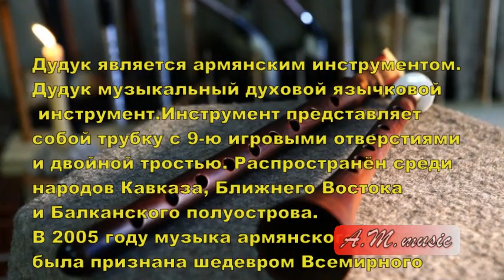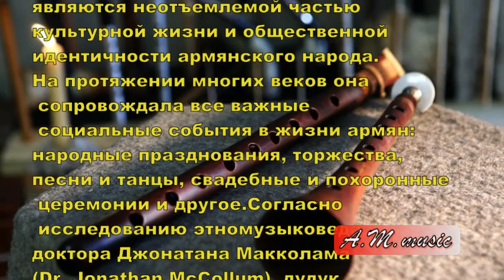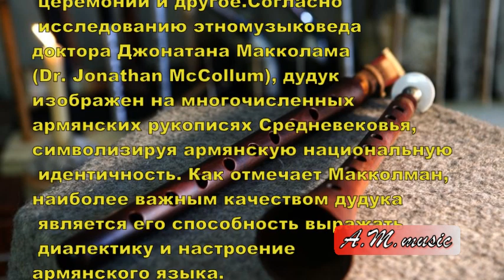Armenian musical instrument Duduk (history) / Армянский музыкальный инструмент Дудук( история )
Armenian National musical instrument Duduk
Martin Ghazaryan - Horovel
Հայկական ազգային երաժշտական գործիք - Դուդուկ
Մարտին Ղազարյան  -Հորովել
Армянский национальный музыкальный инструмент Дудук
Мартин Казарян - Оровел /Комитас/
Про дудук
история Дудук
About Duduk
History of Duduk
Ազգային երաժշտական գործիքի՝ դուդուկի պատմությունը
Հայկական ազգային երաժշտական գործիք
horovel martin ghazaryan